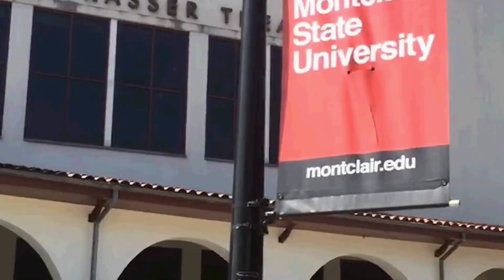Montclair State University Study Abroad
Here is a short video blog of my time studying abroad at Montclair State University. I spent the fall semester there as an exchange student from Bournemouth University and, at the risk of sounding cliché, had the best experience of my life and made some amazing people. Enjoy the video!